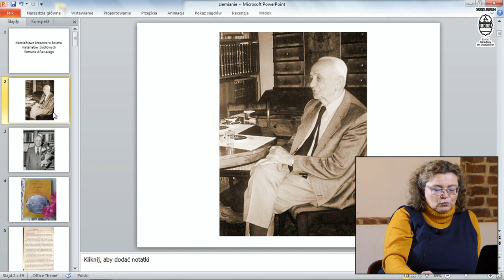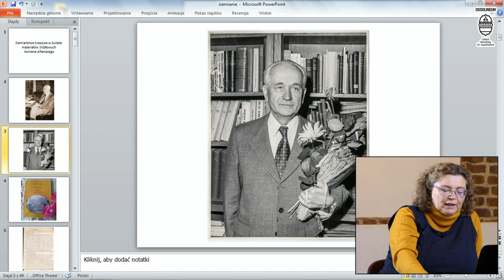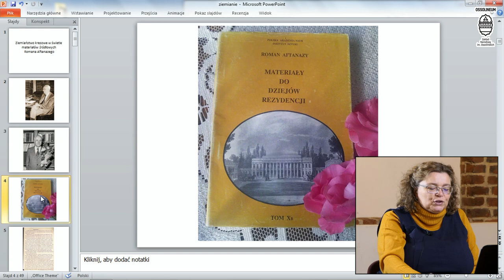Ziemiaństwo kresowe w świetle materiałów źródłowych Romana Aftanazego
Wykład dr Agnieszki Knychalskiej-Jaskulskiej , wygłoszony 12 listopada 2020 roku w ramach cyklu "Z ossolińskiej kolekcji"